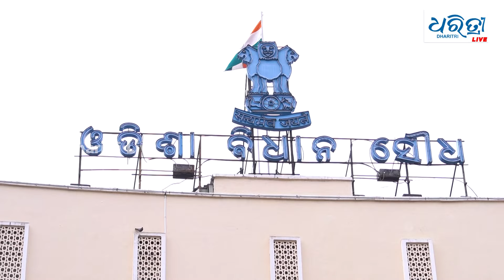Bulletin 23rd July | ଆଜିର ମୁଖ୍ୟ ଖବର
ମୁଖ୍ୟ ଖବର : ମଙ୍ଗଳବାର ୨୩ ଜୁଲାଇ ୨୦୨୪